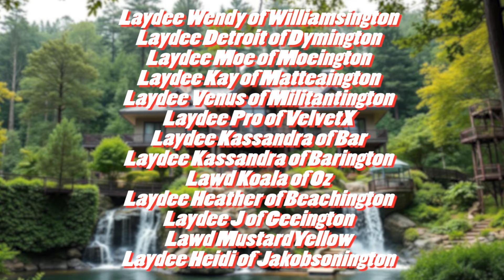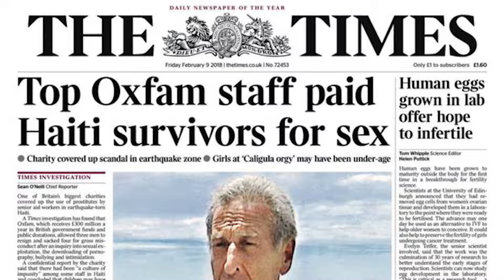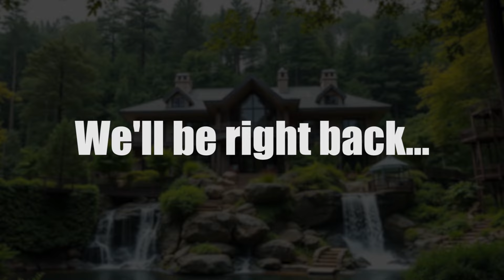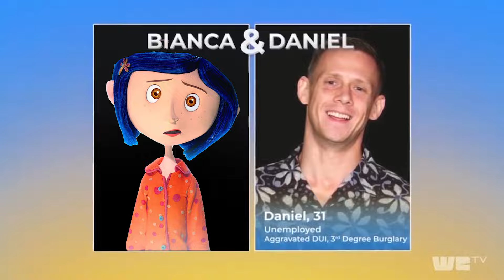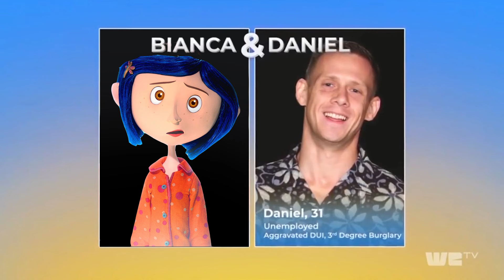FAKE JOBS and the SHOCK Test RESULTS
Hello and welcome to Lawd Lukan.  In today's episode; FAKE JOBS and the SHOCK Test RESULTS; we're looking WeTV reality TV show Life After Lockup / Love After Lockup.  Montana Millz aka Michael Persaud and Justine aka Juju are getting some tough news, Zeruiah and Troy are trying to have their community day AND their anniversary, Bianca AKA Coraline and Daniel meet Hailey, and Kim and Joey get the results to his drug test.